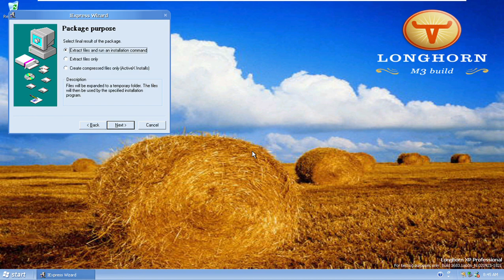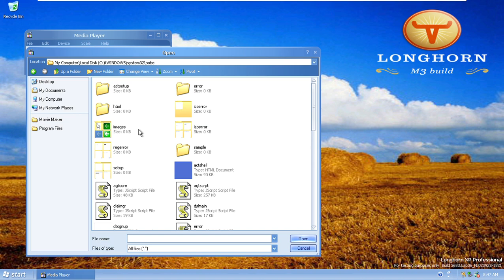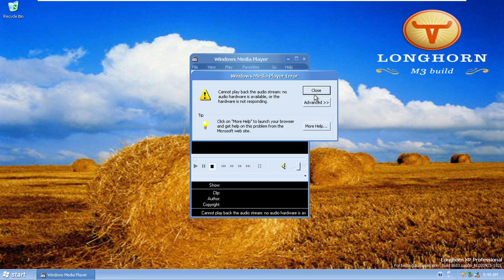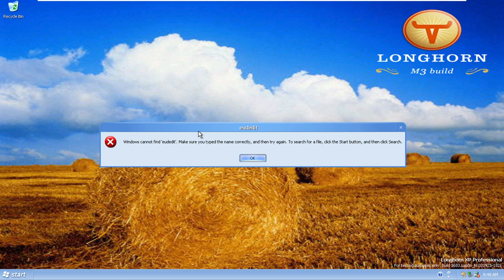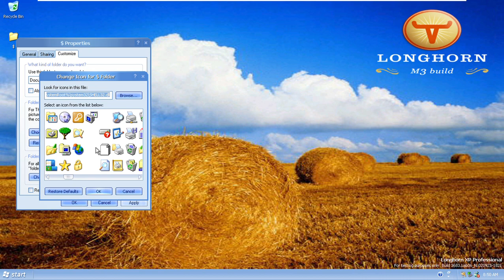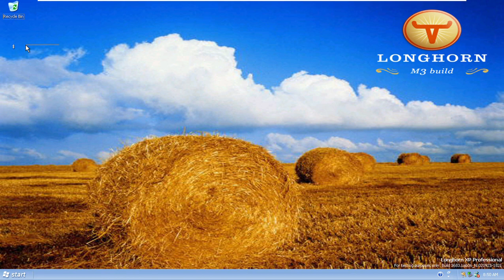Windows Longhorn Build 3683 (Milestone 3) Secret Application and Others